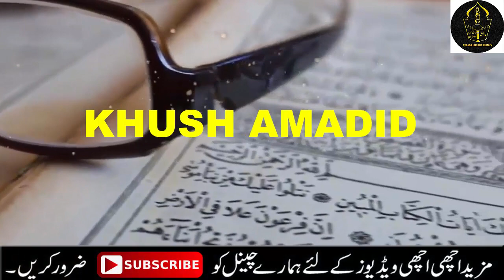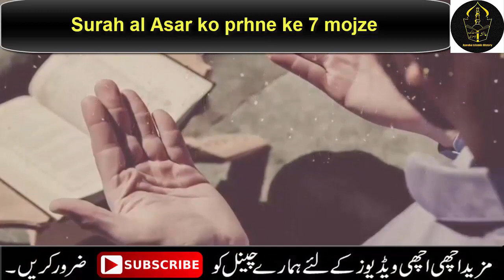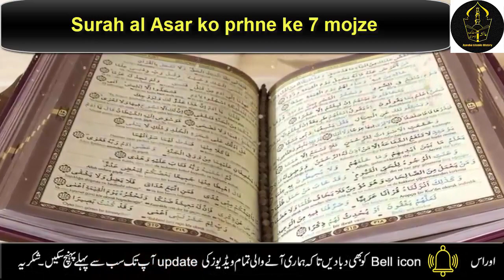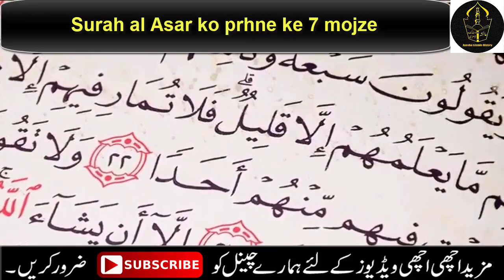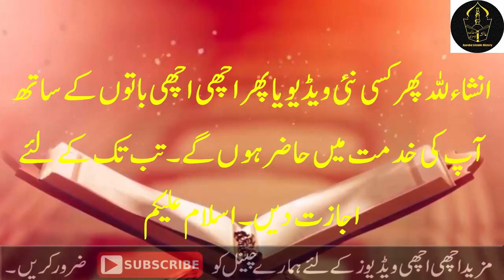Muharram ul haram main surah al asar ka wazifa| 7 Benefits of surah al asar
Today i am sharing in this vedio 7 benefits of reciting Sural al asar in muharram ul haram. this is very powerful Quranic wazifa for any hajat. because it is a Quranic surah. this is very special wazifa for 7 or 8 muharam 2020. i am explaining 7 benefits of surah al asar specail wazifa for muharram. do this Quranic wazifa and gets more benefits.
JAZAKALLAH.
Aj mein ap ke sath boht he khas or mujrib amal share krny ja rahi hon. yah wazifa khas tor par muharram ul haram ka wazifa a jo ke ap ny namaz e asar adda krny ke bad 7 mrtba surah ko prnha hai is k apko boht sy faide hogy. ap ny is amal ko 7 or 8 muharam ko lazim krna a INSHAALLAH apko boht faida hoga.